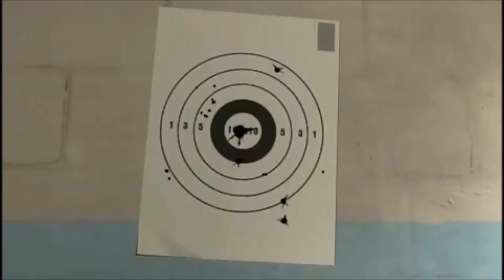Wesoły poradnik Team Fortress 2: Pyro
Trzecia z (mam nadzieję) 10 części objaśniania TF'a :D
Oczywiście wszystko odpowiednio "zgłupione" przeze mnie :)
Urywki spoza nagrania to:
Ignis Solus